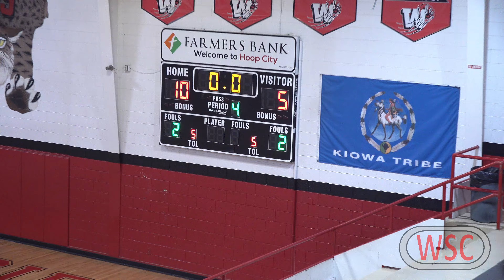2024 11 23 Sayre vs Carnegie Boys Scrimmage 4K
Sayre vs Carnegie Boys Basketball Scrimmage at Carnegie, OK.
Timecode:
0:00 - Game 1
9:10 - Game 2
17:18 - Game 3
26:14 - Game 4
35:14 - Game 5
46:08 - Game 6